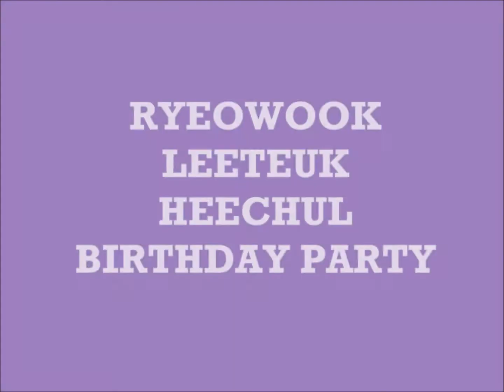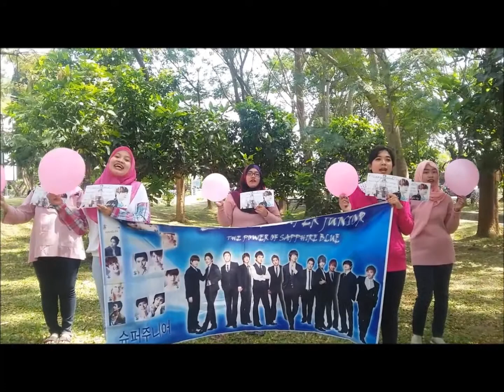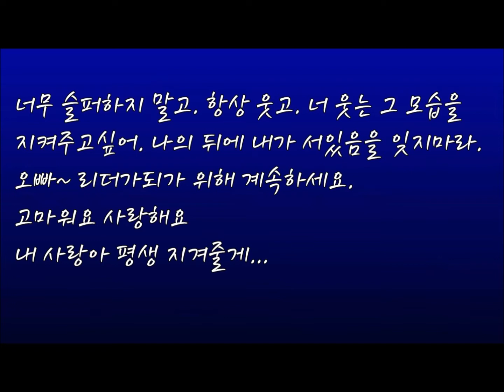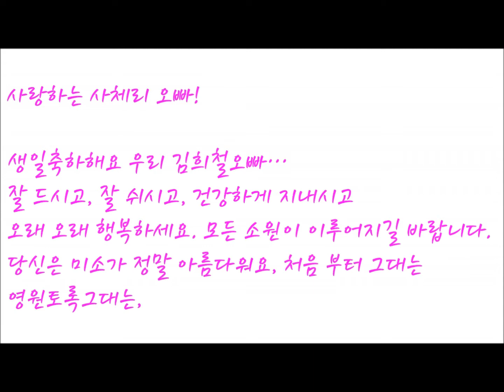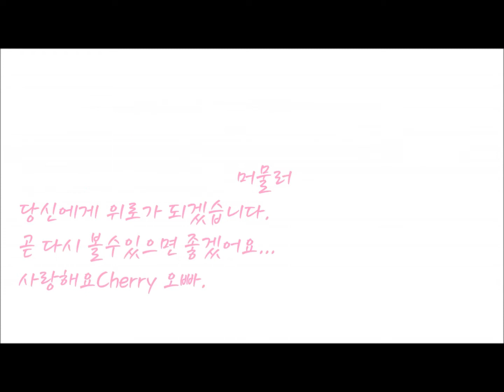Ryeowook, Leeteuk, and Heechul Birthday Party Project with theme PINK ME UP... BOYS! by ELF Kediri